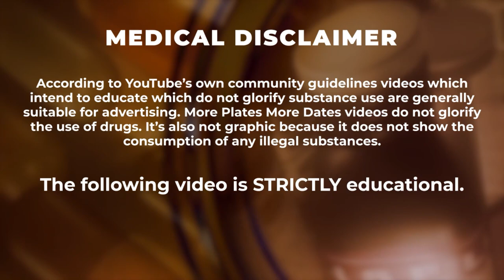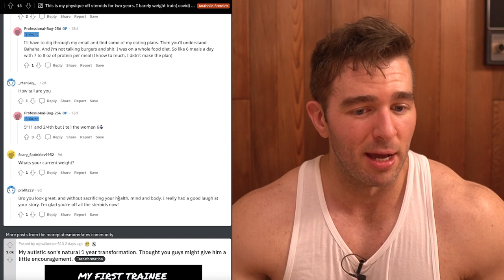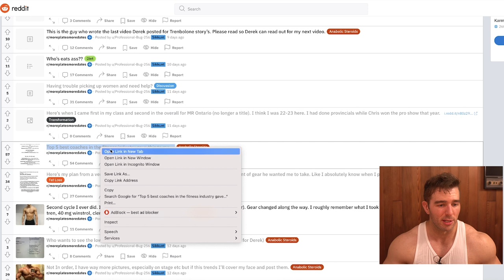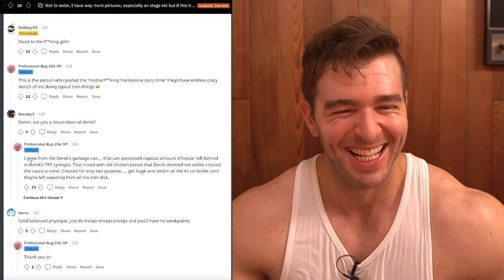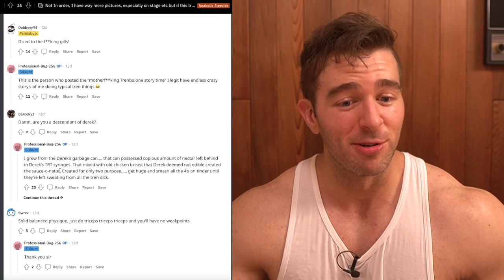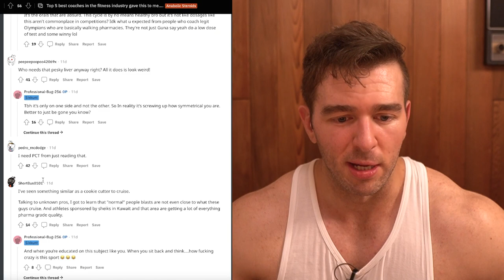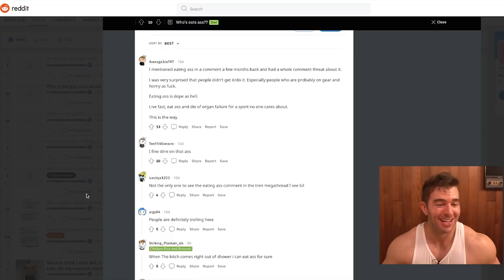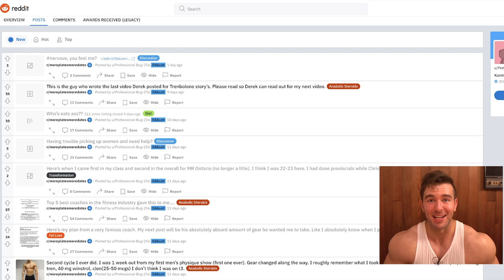Tren Fiend Bikini Girl Slayer - Dissecting A Top Coach's Cycle + What Happened After Going Natty